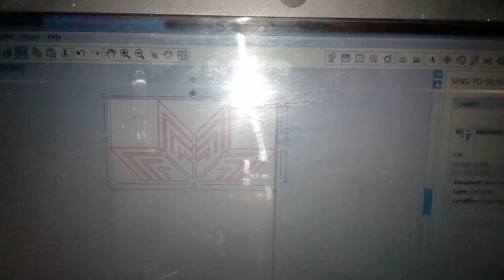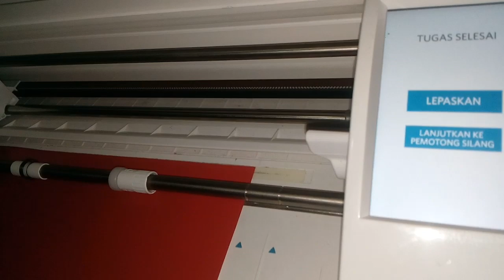Sablon Mas Broo SMB Collection proses cutting polyflex merah